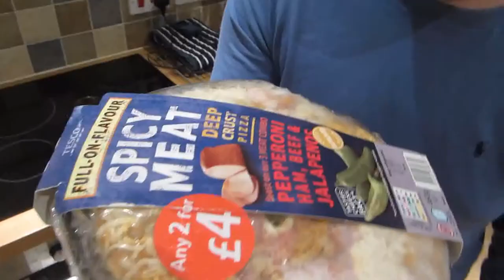Handstanton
Bea, James and I take a trip to the beach house in Heacham.. and get WASTED